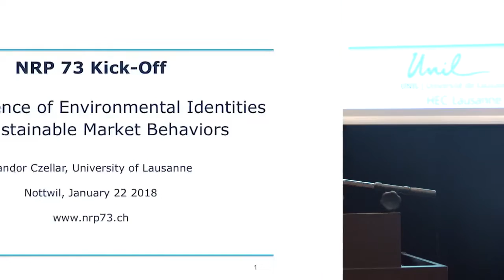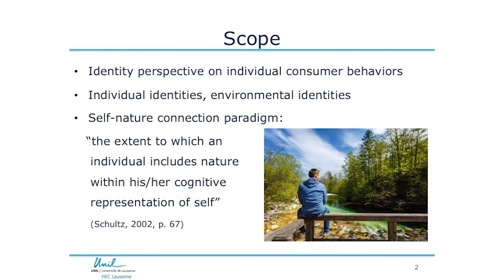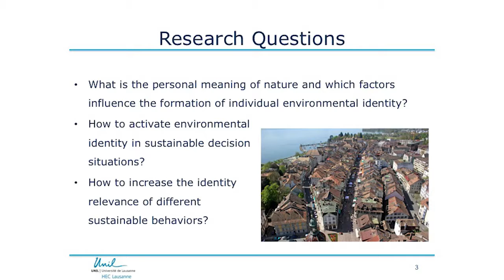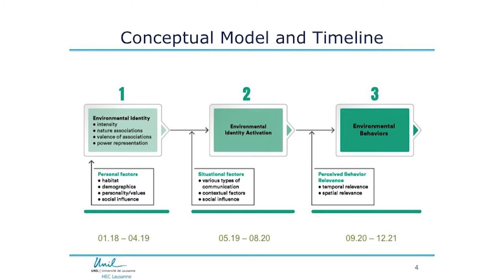Czellar The influence of environmental identities